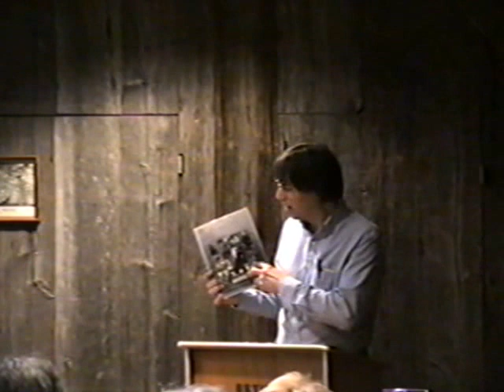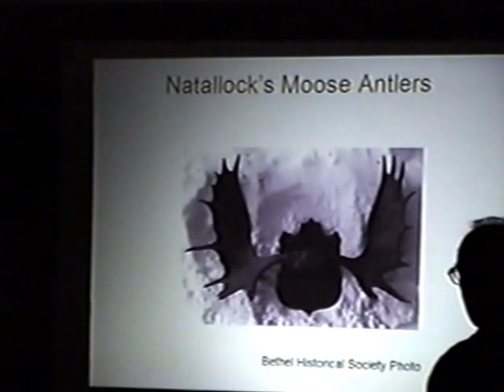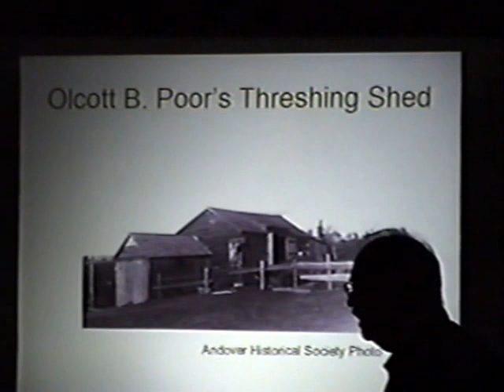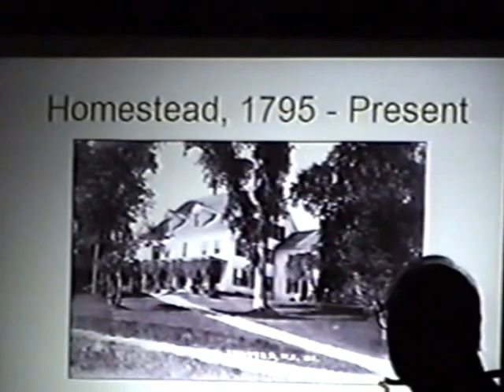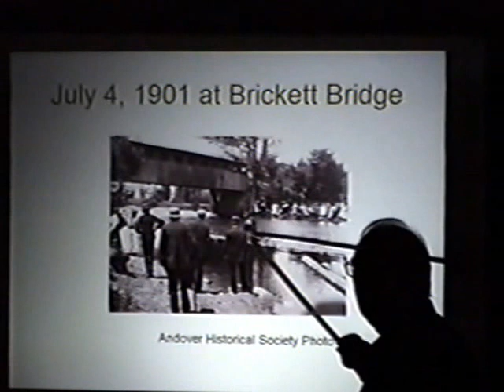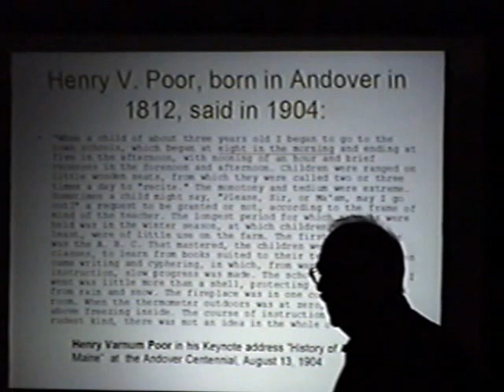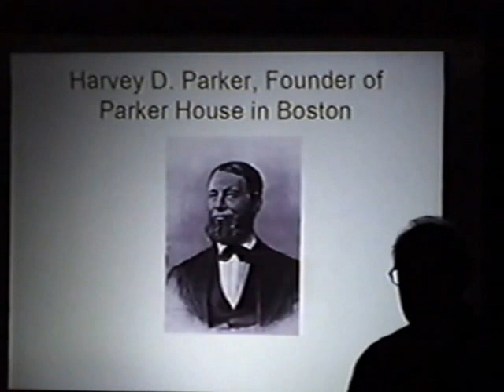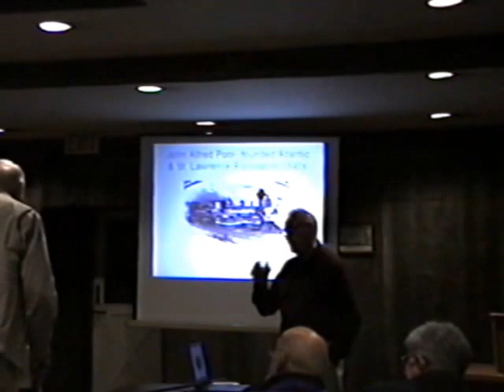BHS Program: "Andover: A Brief History"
Bethel Historical Society Program, "Andover: A Brief History," presented by Robert Spidell on October 14, 2004.